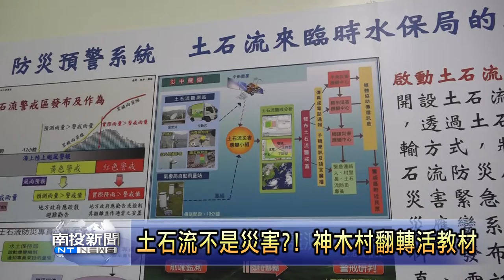南投新聞 信義神木土石流教育館戶外課程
信義鄉神木村的土石流教育館已經正式啟用，除了館內展示了很多造成土石流各種原因的教育知識，另外就是在神木村的愛玉子溪等河川匯流點所舉辦的戶外教學，在曾經發生土石流的實地上，用過去到現代的相片來對照說明的教育課程，真實的場景震撼了參加學童。